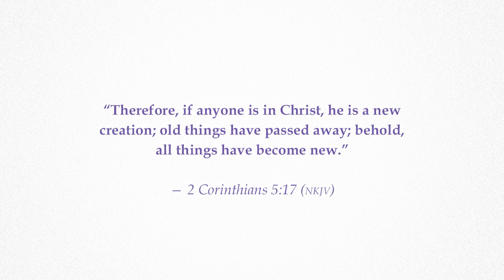Happy Easter! Jesus is alive! - Compassion International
Let's celebrate that Jesus is alive and living the hearts of kids around the world! Happy Easter from all of us at Compassion International!